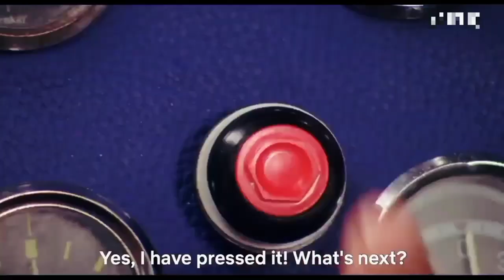How To Complete COC Infinite Goblin Challenge?(বাংলা)|Clash of Clans New Clash Fest Challenge Bangla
How To Complete Infinite Goblin Challenge?(বাংলা)|Clash of Clans New Clash Fest Challenge Bangla|CoC New Update

1. All videos on my channel are for only Educational Purpose.
2.I always try to follow supercell fan content policy and I respect supercell.
3.I make people aware about the norms of supercell.